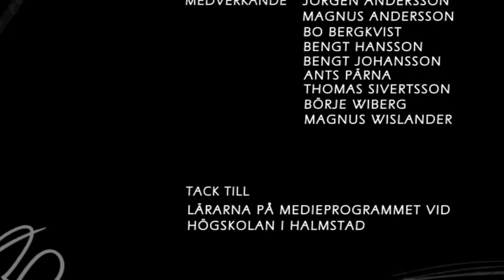Bengan - Del 2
Filmen om Bengt "Bengan" Johansson